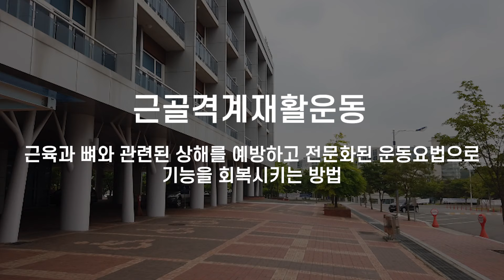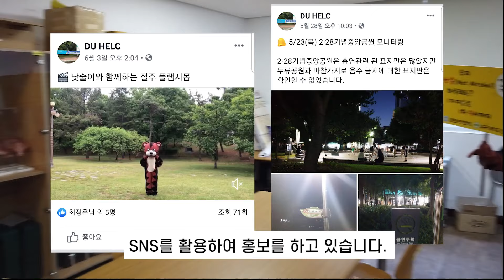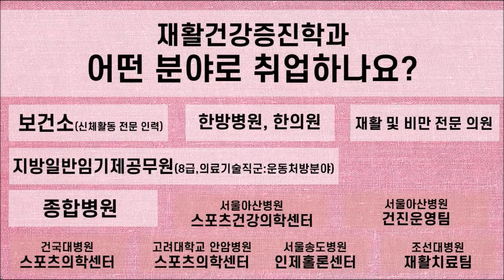대구대학교 재활건강증진학과 홍보동영상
재활건강증진학과는 개인별 맞춤 운동을 기반으로, 주요 만성질환(심폐대사계/근골격계)자의 합병증 예방과 노인 및 장애인의 기능적 능력 향상을 통해, 국민의 건강수명 연장을 담당하는 재활 운동 전문 인력을 양성합니다. 더불어, 재활건강증진학과는 건강에 대한 인식과 행동 변화 없이 평생 건강증진은 불가능하기 때문에, 개인 및 인구 집단이 건강에 유익한 행위를 자발적으로 수행할 수 있도록 교육하고 프로그램의 기획, 수행, 평가, 관리를 담당하는 보건분야 전문 인력인 보건 교육사를 양성합니다.

[학과 소개]
재활건강증진학과는 재활운동과 보건교육의 정규 교과 과정을 갖추고 있으며, 교수진 또한 전원 해당 분야를 전공하고 국가 자격 및 면허를 취득한 후 수년간 보건의료 기관에서 실무 경력을 갖춘 전문 교수진들로 구성되어 있습니다. 더불어, 전국의 보건소(약, 30개소)는 물론 병원, 의원, 실버타운, 기업체 그리고 다양한 헬스 케어 업체 등과 협약을 통해 현장 교육을 의무화하고 있는 현장 맞춤형 전문가를 양성하는 전국 유일의 의약계열 특성화 학과입니다.

Vlad Gluschenko - Golden Hour [FREE TO USE]
Support Vlad Gluschenko: